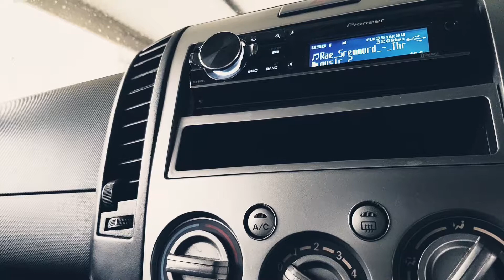Bt50 sound system, temp sub (jbl p1224) not the owner of this song.